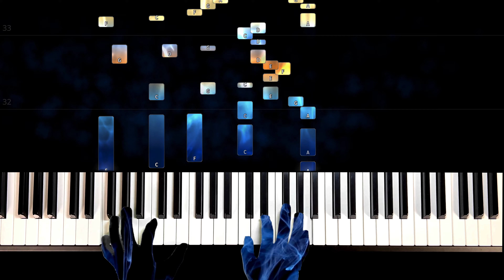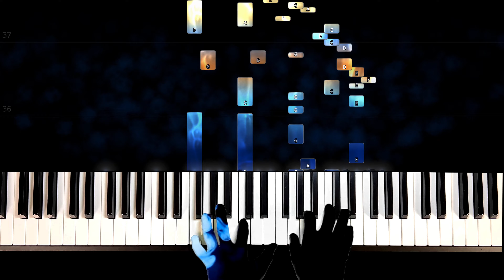Piano tutorial visualization - 'Hallelujah' by Leonard Cohen. Performed by Bryan Pickell.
This is my solo piano version of Leonard Cohen’s ‘Hallelujah’ (optimized for 4K). It turned into a piano tutorial, but who said piano tutorials had to be boring? ;)

I absolutely love this song. I got to hear Jeff Buckley play it live to an audience of 200 in Vancouver years ago - a lifetime concert highlight for me. But there are so many incredible versions - that's what a great song can do.

Feel free to duet this or sing and post something if you want. Let me know if you do & I'll share it :).

Written by Leonard Cohen. Performed by Bryan Pickell. Video created by Bryan.